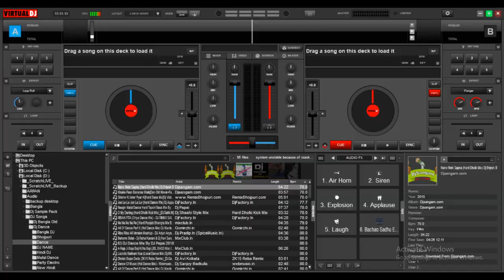How to make splitter cords at home For Pre Cueing Live Laptop Dj Mixing Hindi / Sterio to mono R , L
How to make spliter cords at home For Pre Cueing Live Laptop Dj Mixing  / Sterio to mono R ,mono L.

Agar aap laptop mein live dj mixing karte ho wobhi virtual dj se to aap yea cord jarroor use kare.q ki yea cord aap ko bahut help karegi perfect dj mixing karneke liye.

More Dj Related dj mixing video?